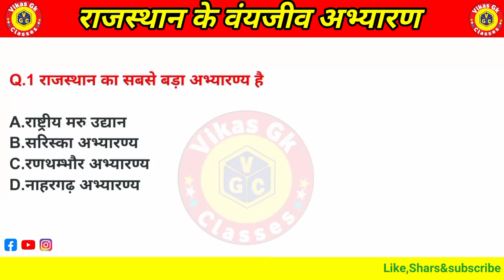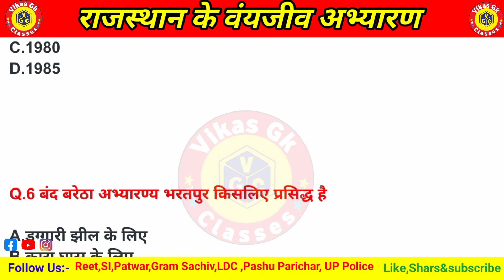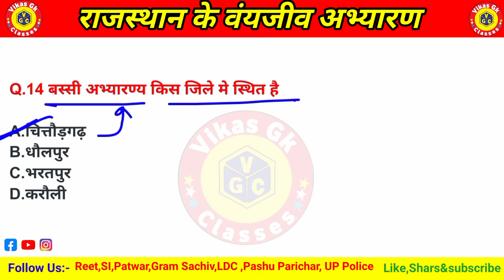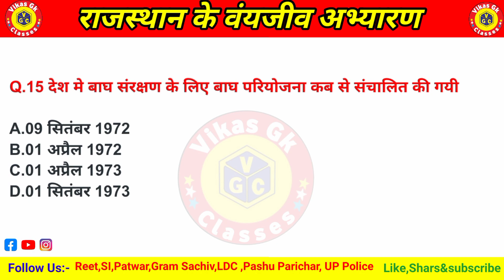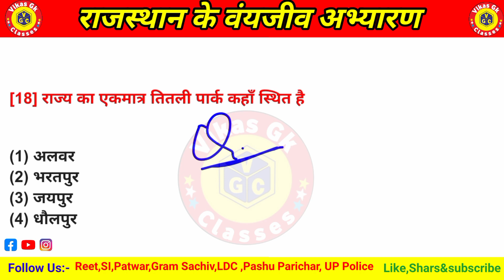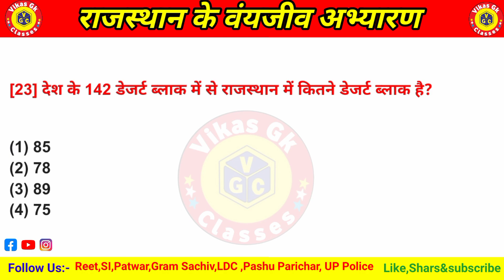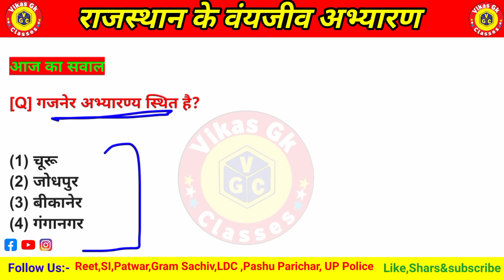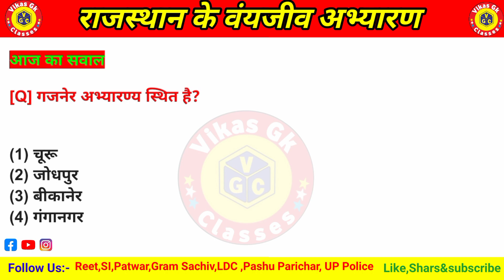नया राजस्थान नए जिले | Rajasthan Gk 2024 important Question | 50 जिलों के अनुसार राजस्थान जीके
50 जिलों के 25 प्रश्न | Rajasthan Gk 2024 important Question | 50 जिलों के अनुसार राजस्थान जीके
Rajasthan Art and Culture (कला -संस्कृति) | लोक देवता Rajasthan special | Rajasthan GK | Vikas sir
Rajasthan Art And Culture | राजस्थान के लोकदेवता RAS Patwari LDC Reet | Vikas Gk Classes | Vikas Sir
राजस्थान की जनजातियां
Rajasthan New Geography | राजस्थान का सामान्य परिचय | General

Knowledge Jila Darshan (vikas Sir)

Rajasthan New Geography | Art Culture 2023 | Jila | Online Classes By vikas Sir

राजस्थान भूगोल कौनसा पढ़े नया या पुराना | Rajasthan New District | Rajasthan New Geography 2023 By Vikas Sir

Complete Geo Marathon For RAS
 PSI collage lecturer Teacher
Police Exam 2023 By vikas Sir
rajasthan new district
 rajasthan new districts
rajasthan district news
 rajasthan news district
 new district in rajasthan
19 new district rajasthan
 rajasthan district
new districts of rajasthan
new districts in rajasthan
rajasthan 19 new districts
rajasthan new district 2023
rajasthan new district list
 rajasthan new district news
19 new districts in rajasthan
 rajasthan new districts name
pashu parichay
rajasthan geography pashu paricharak
rajasthan pashu paricharak vacancy
rajasthan kisan andolan
rajasthan ke kisan andolan
rajasthan ke pramukh kisan andolan
marwar kisan andolan
kisan aandolan
rajasthan gk question
rajasthan history kisan andolan
rajasthan ke kisan andolan questions
hanumangarh jila darshan
 rajasthan jila darshan
 jila darshan hanumangarh
rajasthan jila darshan hanumangarh
jila darshan
hanumangarh darshan
hanumangarh jila
jila darshan rajasthan
 hanumangarh district
 raj jila darshan
 hanumangarh jila darshan video
 raj jila darshan hanumangarh
 hanumangarh jila darshan classes
 rajasthan new jila darshan 2023
hanumangarh jila darshan by ankit sir
rajasthan me jila darshan hanumangarh
 rajasthan jila darshan book
rajasthan ki janjatiyan
rajasthan geography
rajasthan history
rajasthan gk ashu sir
3rd grade rajasthan gk
reet mains rajasthan gk
rajasthan gk important
rajasthan gk for reet mains
rajasthan gk for reet mains exam
ras gk
rajasthan current affairs
 tribal movement in rajasthan
rajasthan kisan andolan trick
rajasthan history
rajasthan history by prem sir
rajasthan history objective
rajasthan history utkarsh classes
rajasthan patwari history classes
springboard academy
springboard memes adda
rajasthan history
complete rajasthan gk
dileep sir springboard
rajasthan gk by rajveer sir
springboard clips
spring board academy online
spring board academy

rajasthan gk
 gk rajasthan
rajasthan
 rajasthan gk gs
 rajasthan si
nya rajasthan gk
 rajasthan exam gk
rajasthan gk today
rajasthan video
rajasthan mahal
rajasthan gk update
reet rajasthan gk
rajveer sir springboard for
utkarsh classes
rajasthan current affairs
today rajasthan current affairs rajasthan current affairs 2023
rajasthan gk
rajasthan current affairs 2023
 raj current gk 2023
rajasthan patwari classes rajasthan geography classesrajasthan gk mcq
rajasthan current gk utkarsh classes channel 3rd grade utkarsh classesutkarsh classes in hindi